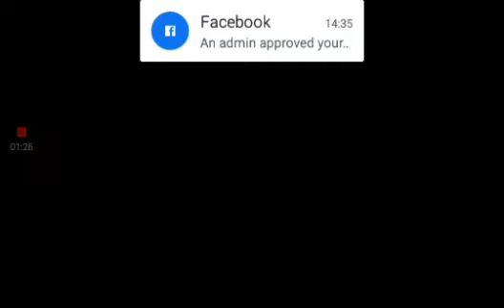19 January 2022